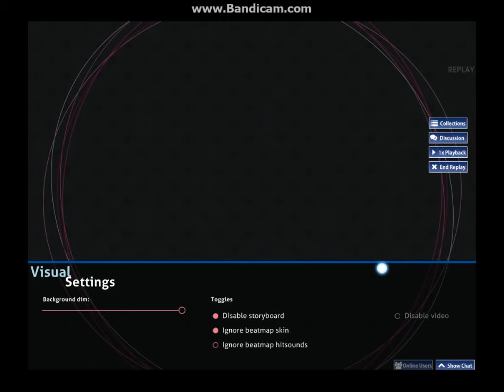the best osu!mania map ever made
stab stab stab stab stab stab stab stab stab stab stab stab stab